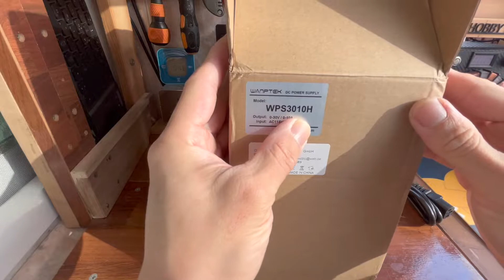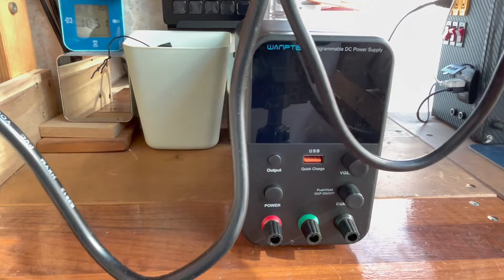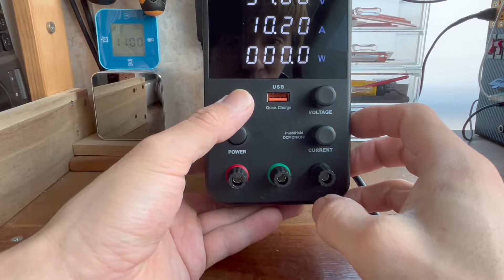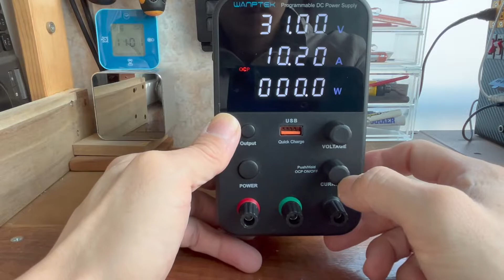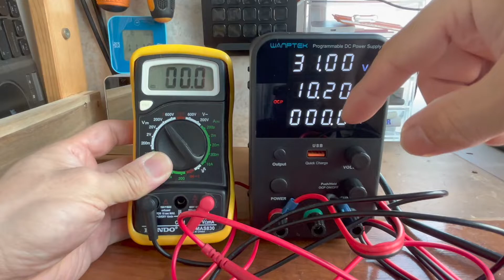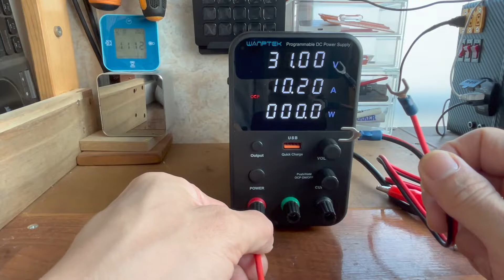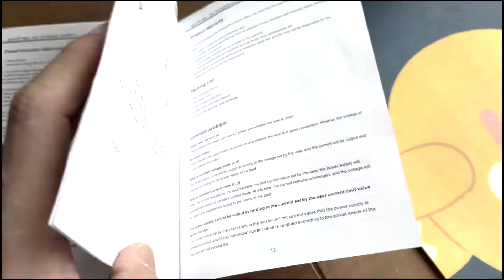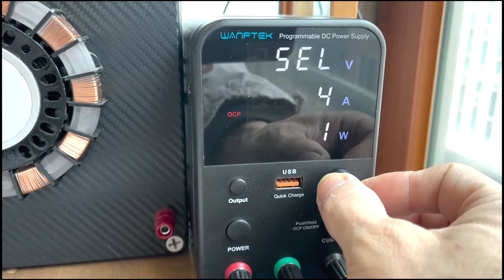diy 필수 공구 wanptek dc 전원 공급기(wanptek dc power supply wps3010h)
전기 전자 부품을 가지고 놀때 필수 적으로 필요한 dc전원 공급기
(wanptek dc power supply wps3010h)
를 구매 하였습니다.
조작도 간편하고 재미있는 공구가 또 늘었어요~^^

저의 블로그에 오셔도
본 영상 관련 사진 및 여러가지 DIY관련 정보와 저의 일상을 보실수 있어요~^^